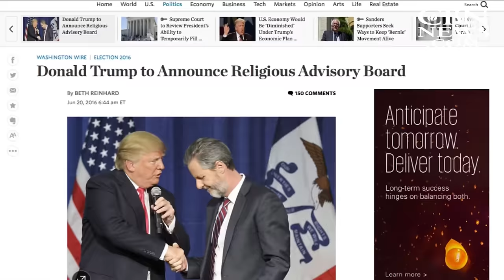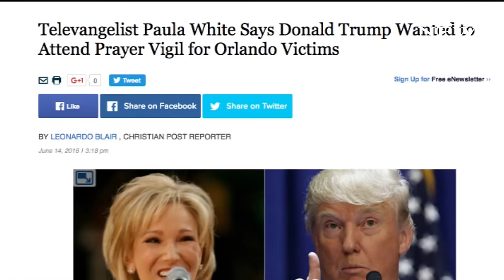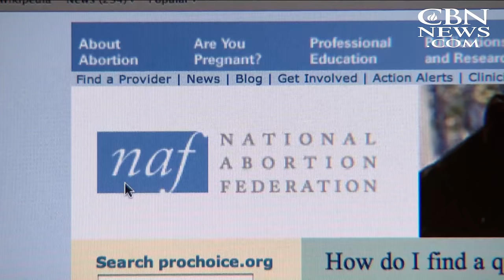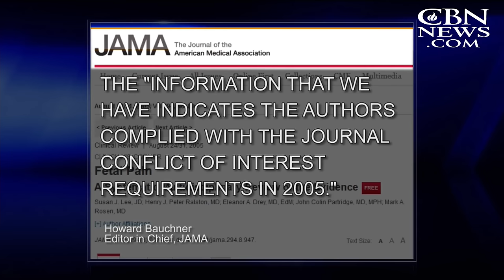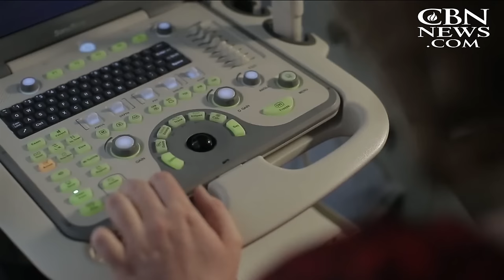News on The 700 Club: June 21, 2016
As seen on "The 700 Club," June 21: Trump, evangelical leaders meet: Can the billionaire unite the faith community?, Fetal pain: Why JAMA refuses to retract this flawed study, and more.